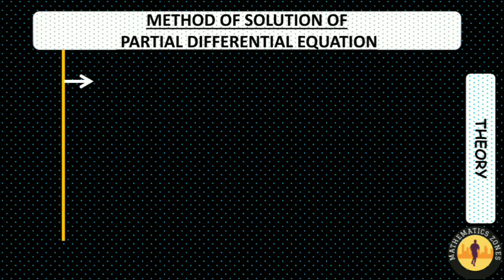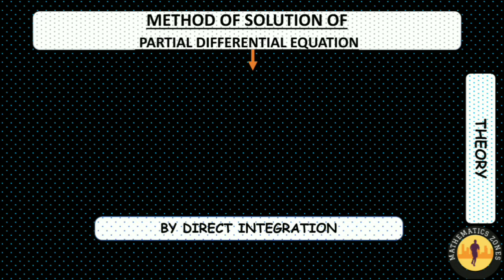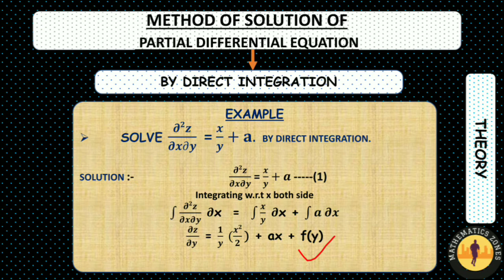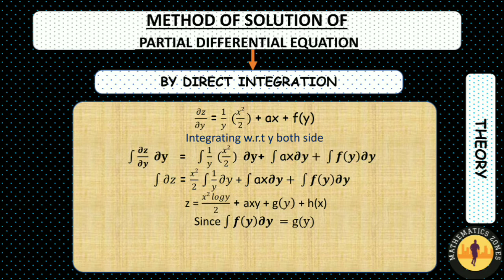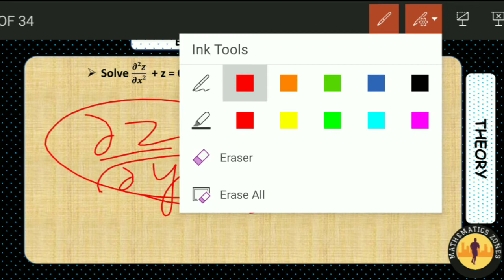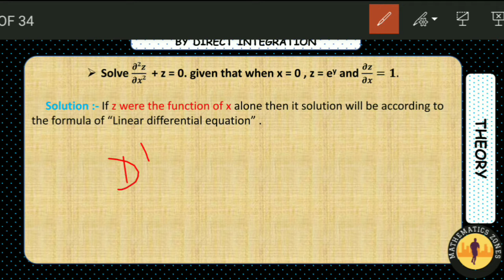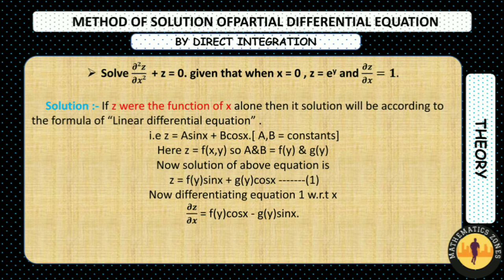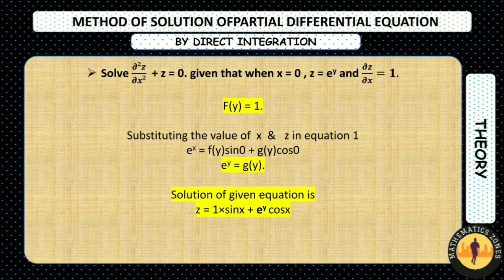Solution of P.D.E by Direct Integration || Method of solution of P.D.E || LECTURE 11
Method of solution of Partial Differential Equation.

1. By Direct integration
 SOLUTION OF P.D.E BY DIRECT   INTEGARATION is explained with the help of  examples.

Telegram group link :-Mathematics zones
Solution of higher engineering mathematics